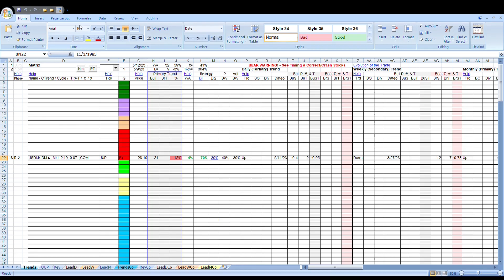US Dollar Report 051323 HD Preview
Dollar's setup could be the precursor to fast market conditions in all sorts of markets. Future headlines could represent a real sh*tshow.